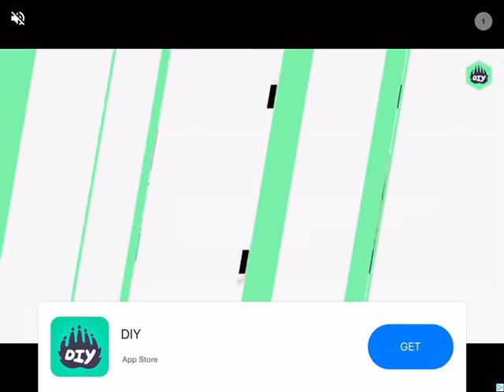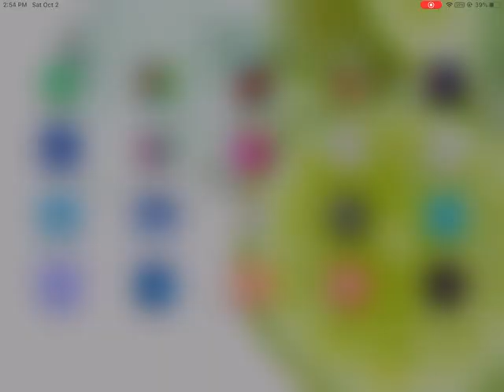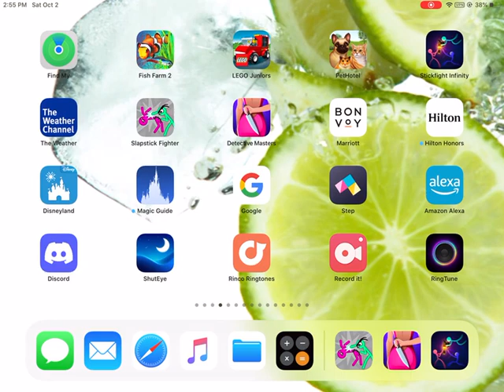FREE YNW MELLY/ talking and gaming